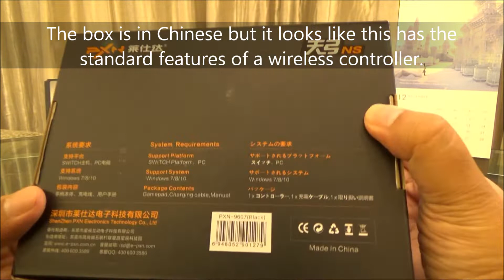PXN Wireless Controller for Nintendo Switch and PC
Check out the PXN-9607 Wireless Controller for the Nintendo Switch and PC!